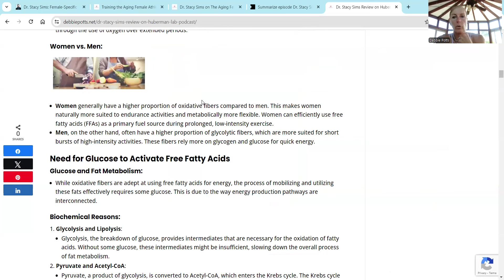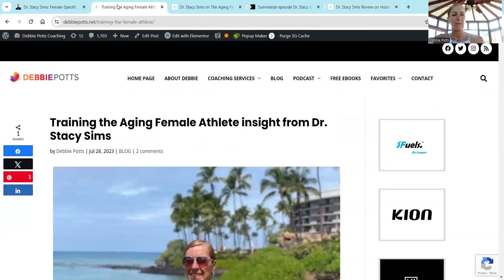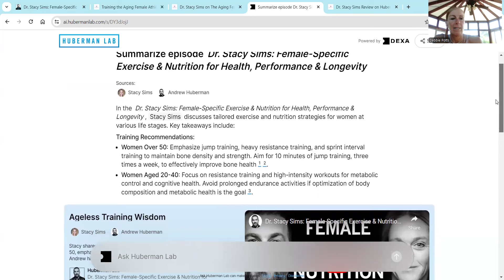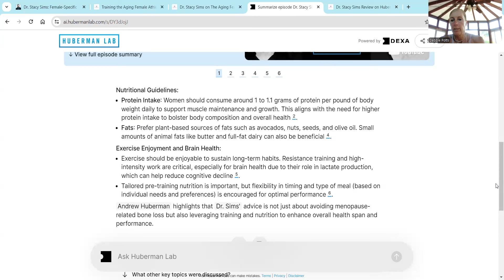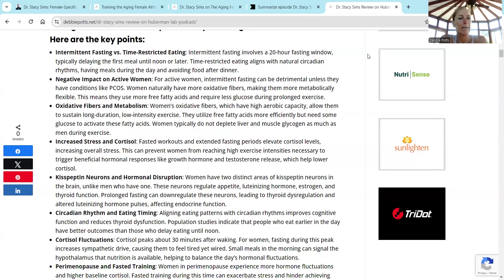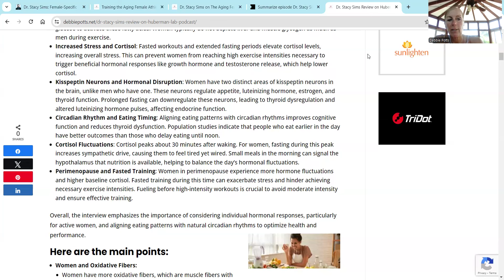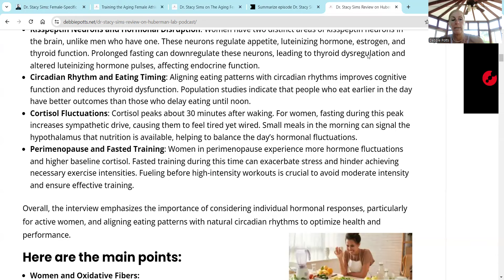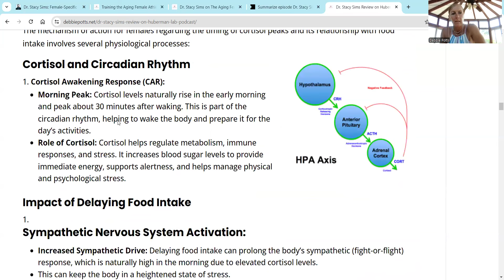Dr. Stacy Sims on Huberman Lab Podcast Rabbit Hole Review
Are you an ambitious, high performer on a mission to improve the aging process?
Do you struggle to get the desired results even when doing all the "right" things?
What are you doing today to live your best self at age 70, 80 and 90 plus years old?
Are you taking ownership of your health and your future self now so you can thrive as you age instead of struggle??

Life is not a race.  It is a Journey.
External and HIDDEN internal sources of CHRONIC Stress will impact all efforts... check out the elements of what I call "The WHOLESTIC Method" to transform the WHOLE you from the inside out to burn fat, improve performance and longevity. There is not a once size fits all solution.  We are all unique.  The struggle is real and I understand the challenges as well as frustrations in finding the right answers to feeling and looking your best -especially when you think you are doing everything "right".  Doctors may tell you that your lab results are "normal" and there is nothing is wrong with you - but you know that you are off and not performing your best in life or sports.  Let's investigate what is actually going on under the hood and put your missing of your health puzzle back together again.
Choose to thrive each day and not survive the day.  Contact Coach Debbie for a complimentary 20-minute call to discover more.